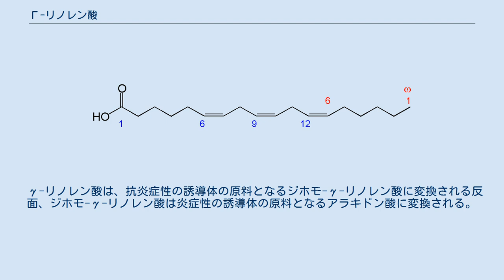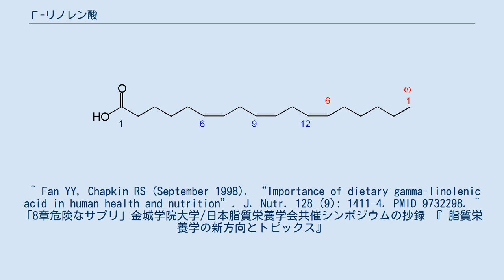Γ-リノレン酸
γ-リノレン酸（ガンマ リノレンさん、英: γ-linolenic acid、略称GLA、数値表現 18:3(n-6)）は、炭素数18のトリ不飽和脂肪酸のひとつ。
C6・C9・C12位にいずれもシス型の二重結合を持つ。
 α-リノレン酸の構造異性体。
ω-6脂肪酸 (18:3, n-6) に分類される。
 必須脂肪酸の代謝経路とエイコサノイドの形成 ヒトはリノール酸 (18:2, n-6) を原料として、Δ6-不飽和化酵素による脱水素反応を通してγ-リノレン酸を生産できるが、多くは食物から摂取している。
γ-リノレン酸は体内で2炭素増炭されてジホモ-γ-リノレン酸を経てアラキドン酸となり、アラキドン酸カスケードにより生理活性作用の強いプロスタグランジン、ロイコトリエンなど、各種エイコサノイドの原料となる。
 γ-リノレン酸はアメリカ合衆国の医学者デイヴィッド・ホロビンの仕事によって広く知られるようになった。
 γ-リノレン酸は、抗炎症性の誘導体の原料となるジホモ-γ-リノレン酸に変換される反面、ジホモ-γ-リノレン酸は炎症性の誘導体の原料となるアラキドン酸に変換される。
アラキドン酸の属するω-6脂肪酸の摂取が過剰であるとされている。
 マツヨイグサ属の1種メマツヨイグサ Oenothera biennis の種子からとられる月見草油は特にγ-リノレン酸に富むことから、植物油として、またサプリメントとして広く利用されている。
 ^ Fan YY, Chapkin RS (September 1998). “Importance of dietary gamma-linolenic acid in human health and nutrition”. J. Nutr. 128 (9): 1411–4. PMID 9732298. ^ 「8章危険なサプリ」金城学院大学/日本脂質栄養学会共催シンポジウムの抄録 『 脂質栄養学の新方向とトピックス』